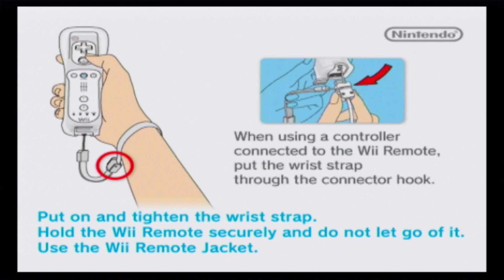Jake Paul Wii Sports Boxing Part 4